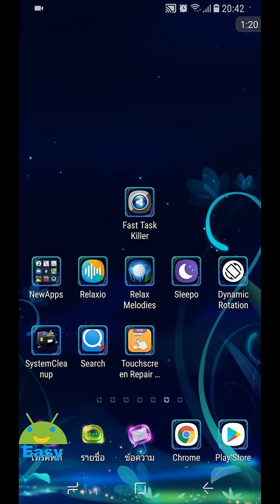ปลดปล่อยความลื่นไหลให้มือถือได้ ภายใน 3 วินาที | Easy Android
เหมาะสำหรับผู้ที่ต้องต้องการพบความยุ่งยากในการเซ็ตตั้งค่า
ไม่ต้องเห็นโฆษณารบกวน ต้องการความไว ไฟกระพริบ แบบทันใจ
โหลดเลย สัมผัสด้วยตัวคุณเอง รับรองว่าจะไม่ผิดหวังครับ